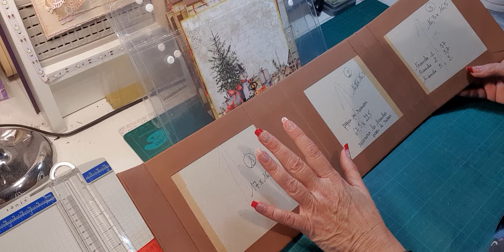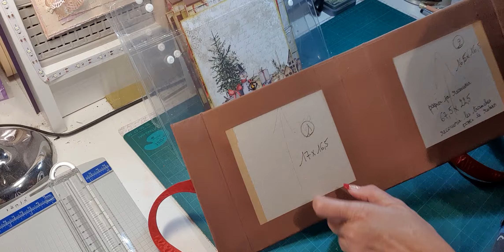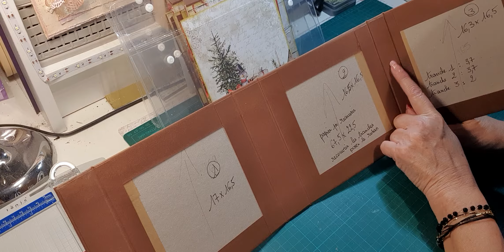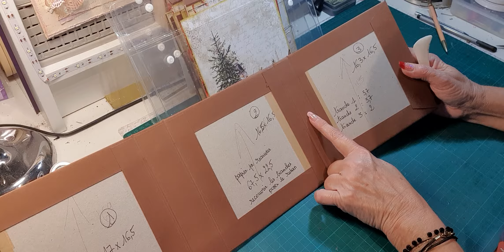TUTO CHRITMAS TIME - COUVERTURE EXPLICATIONS MONTAGE ALBUM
Je vous propose un nouveau tuto pour un mini album... il est réalisé avec la collection Christmas Time de Craft O Clock.. Une collection 30 x 30 et la moitié d'une autre... Nous commençons par la couverture. Il se présente comme un folio en trois parties.. Il est fermé par un ruban... Il contient environ une trentaine de photos..
Idéal pour un petit cadeau de fin d'année. Il sera très apprécié pour une grand-mère ou une marraine pour garder les souvenirs de Noël...
Merci de votre visite et à très bientôt pour la suite de ce projet...

Pour répondre à vos questions, d’où vient le matériel de structure que j’utilise, où j’achète mes produits, je vous ai fait une liste des principaux sites sur lesquels je commande la plupart de mon matériel…
Matériel de scrap (collections Stamperia, Prima, Tim Holtz….)
Lien de la chaîne You tube de Françoise (Le Scrap de Rose)